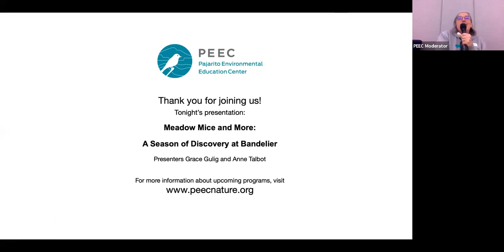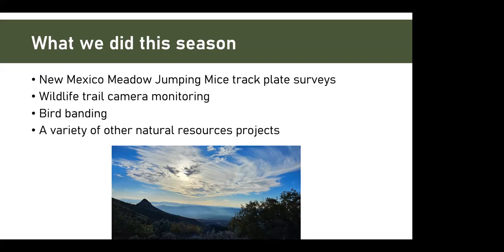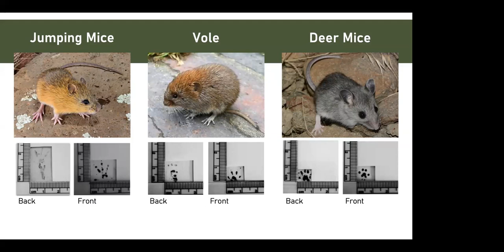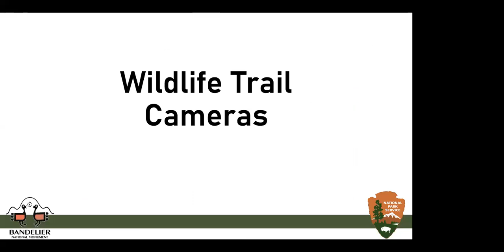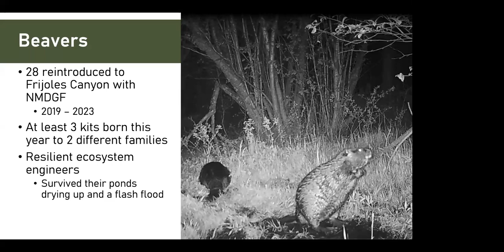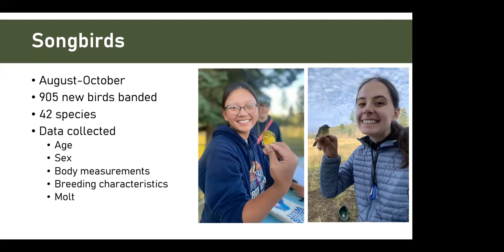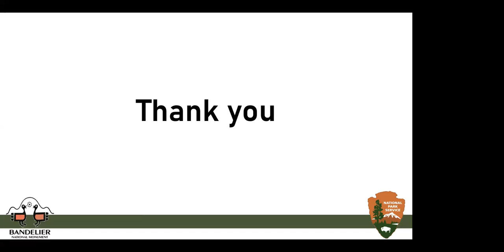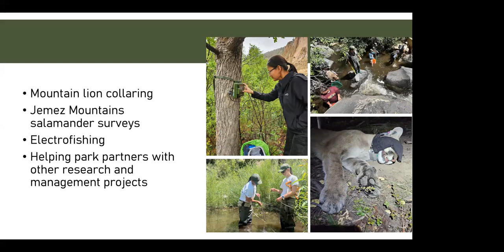Meadow Mice and More: A Season of Discovery at Bandelier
Join Bandelier National Monument’s 2024 Scientists in the Parks interns as they share their experiences supporting wildlife management at the park. The interns discuss exciting projects they've been working on, including surveying for the endangered New Mexico meadow jumping mouse, monitoring beaver activity with trail cameras, and banding songbirds during fall migration. They also share personal stories about starting their careers in natural resources, offering a unique glimpse into the world of conservation science.

About the Presenters:
Grace Gulig is an aspiring wildlife biologist, originally from Colorado. She attended Colorado State University, where she received her degree in Zoology this past spring. Some of Grace's interests include studying endangered species, wildlife population health, and wildlife behavior. She has enjoyed working on such a variety of projects this season and is excited to share her experiences with others!
Anne Talbot is from Indiana and graduated from Purdue University this past May with a degree in Wildlife. While at Purdue, she worked in a lab specializing in bird behavior and vision and was part of the bird banding lab. Anne hopes to continue working in the natural resources field as a wildlife biologist with more of a focus on birds.

This presentation was recorded on November 5, 2024.

0:00 Preliminaries
1:24 Main Presentation
30:40 Q & A